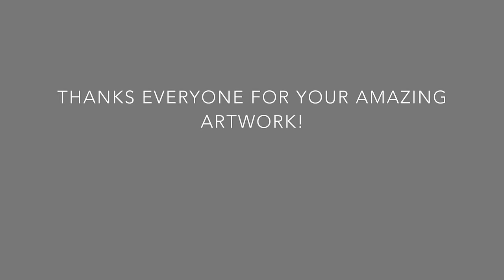Subscriber Art Contest Results Part 2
In this video you will see all the subscriber art submissions for my May 2016 art contest as well as the winners. There were no set categories for this contest and winners were picked based on my opinions of each piece of Art.

Prizes included in this video:
1. One original illustration by me
2. Two limited edition art print

Instagram: sketchytrav   :Follow me and see all my daily sketches before they are in my videos